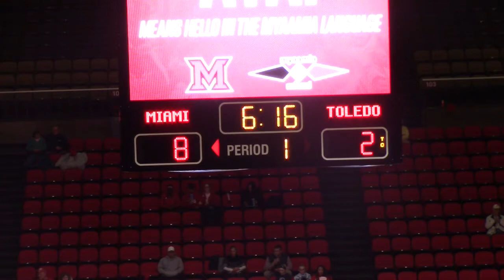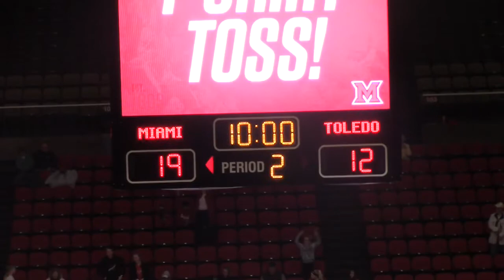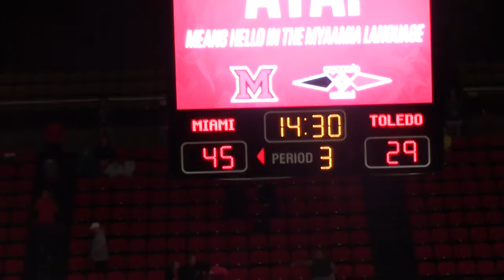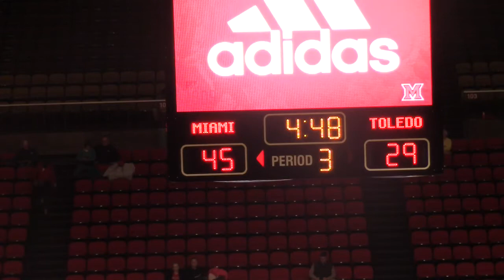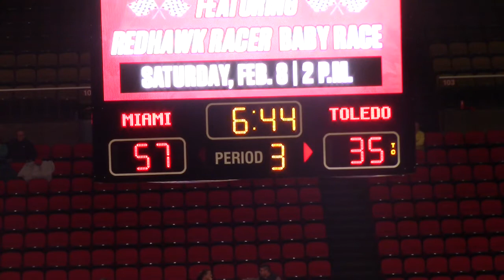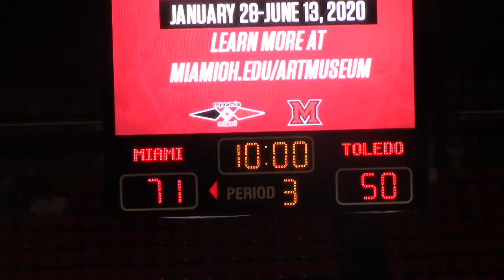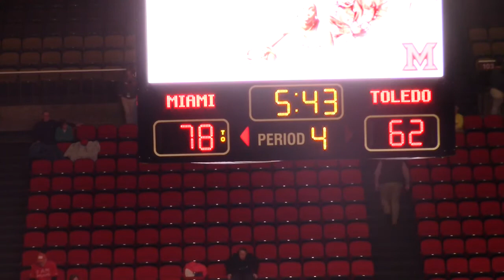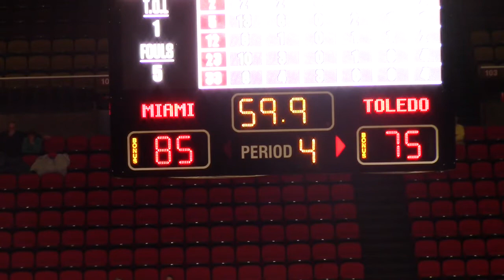Miami OH Women's Basketball vs Toledo - 02/05/20